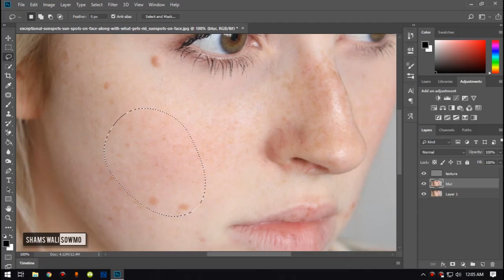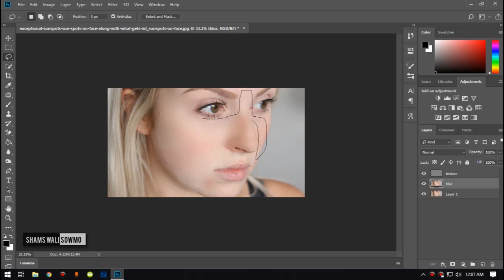FREQUENCY SEPARATION | PROFESSIONAL SMOOTH SKIN UNDER 2 MINUTES | SKIN SMOOTHING IN PHOTOSHOP CC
Hello,

Shams here. Today I will teach you how to smooth skin in Photoshop in just 2 minutes without any plugin or external software.

BG: Tule - Fearless [NCS].